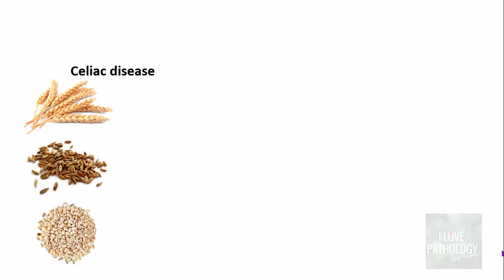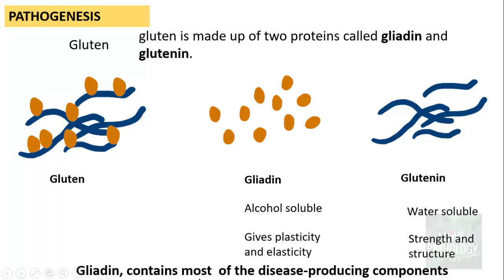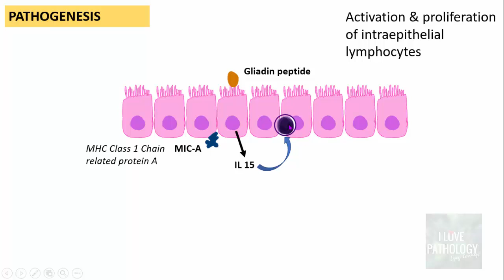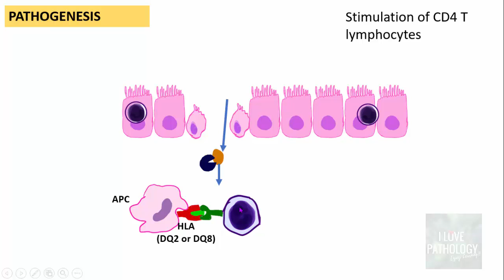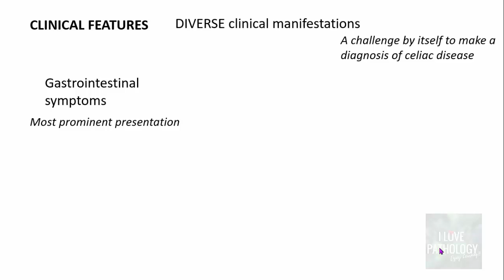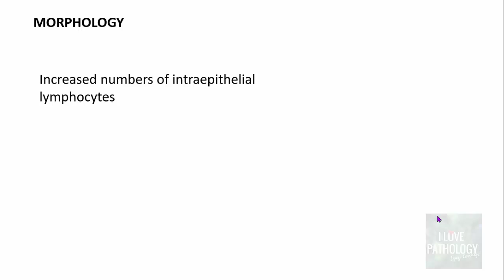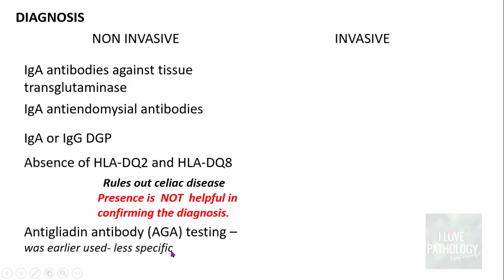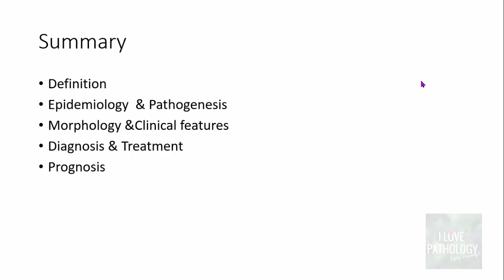Celiac disease: Etiopathogenesis, Morphology & Clinical features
Celiac disease
Chronic, immune-mediated disorder
triggered by the ingestion of gluten-containing foods such as wheat, rye, or barley
in genetically predisposed individuals.

In this video you will learn  about celiac disease

kindly do share if you find this video useful.

for more content for undergraduate students in pathology.

Please feel free to post queries or comment on the video😊 Good luck.